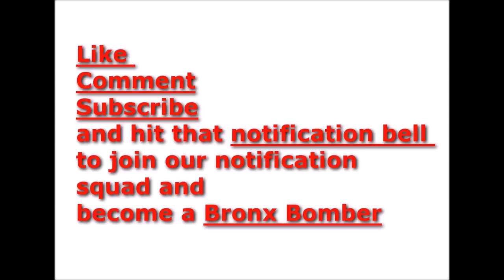TMZ reports 69 snitched on 3 in federal indictment